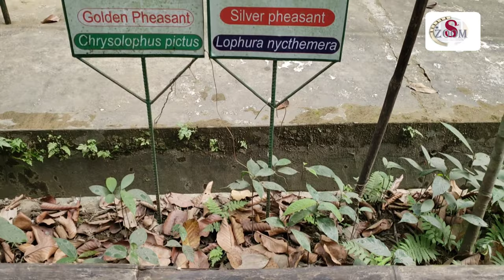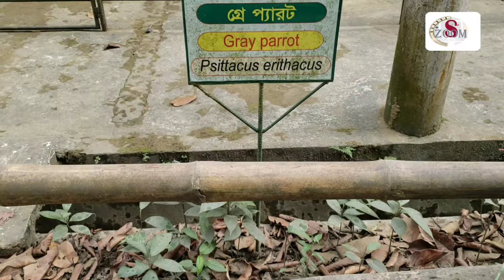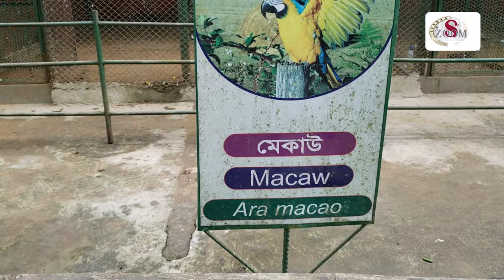Sylhet Eko park_A natural place _( সিলেট বন্যপ্রাণী সংরক্ষণ কেন্দ্র)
আমার অভিজ্ঞতা আপনাদের সাথে শেয়ার করলাম।  হয়তোবা আপনাদের  ভালো লাগবে।
ধন্যবাদ।